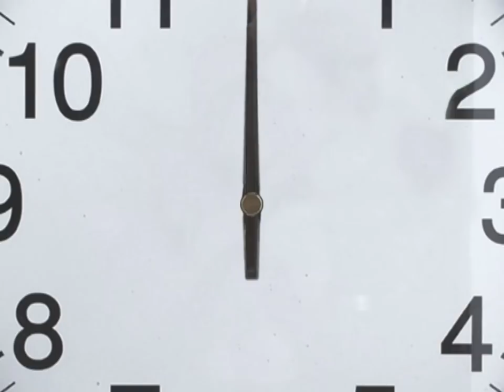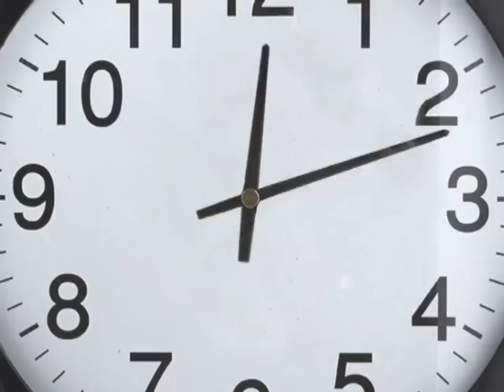Model Profile Fabiana Masena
La celébre modelo y conductora mediterránea en nuestro model profile. Producido por Franco Marino, Mariano Fontana y Juan Marcos Ramé. Conduce Max Delupi. La fotografía es de Facu Aguilera Mollard.